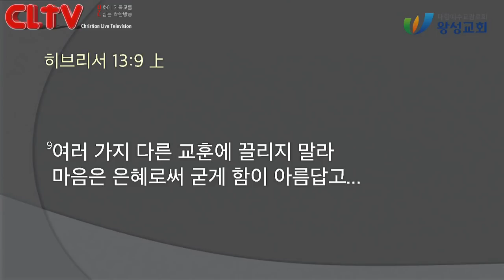CLTV 파워메시지ㅣ2021.3.21 주일설교ㅣ왕성교회(길요나 목사)ㅣ마가복음 (22회) '산 위에서 산 아래로'